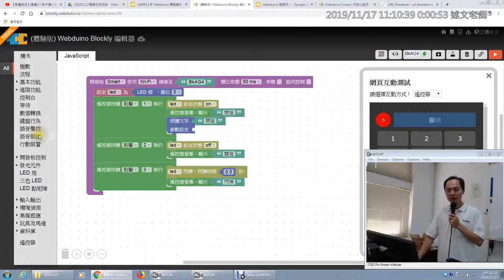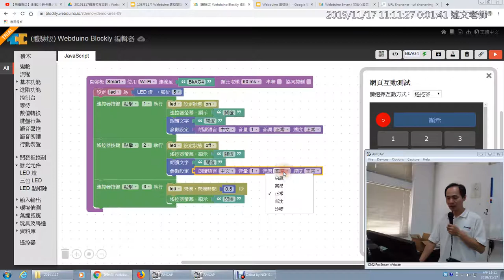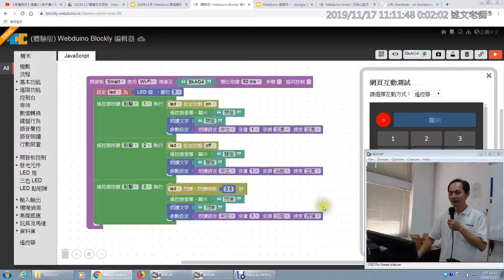09：用「語音朗讀」積木說出口語指令！